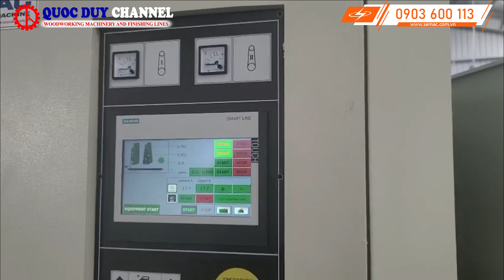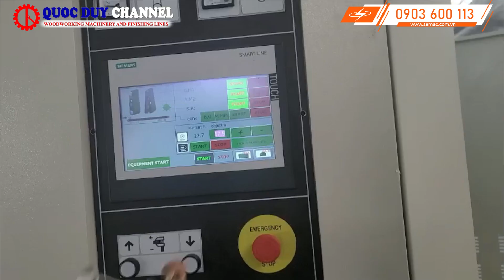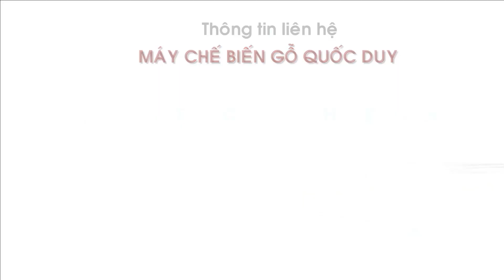Máy Nhám Thùng | Nhám Thùng 1 mét 2 trục | SM 1000RP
Máy Nhám Thùng | Nhám Thùng 1 mét 2 trục mới 100%